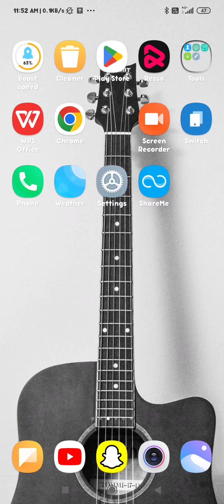how to change hotspot password in redmi phone redmi ki phone mein hotspot password ko kaise change K